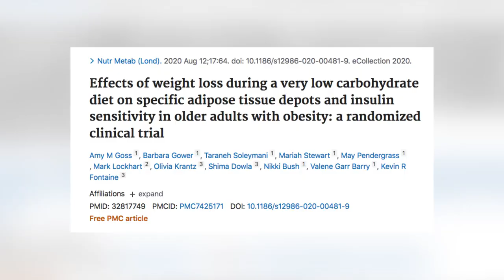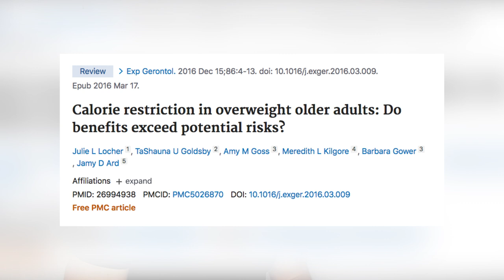Por Que Low-Carb E Cetogênica É A MELHOR Dieta Para Idosos | Senhor Tanquinho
Cada vez mais idosos estão acima do peso, obesos, e com problemas de saúde. Descubra o que este novo estudo mostrou ao colocar um grupo de idosos (de 60 a 75 anos) numa dieta low-carb / cetogênica por 8 semanas.

Assista até o final para ver os resultados!

* Conte com nossa ajuda para transformar sua alimentação *

* Mais informações sobre lowcarb e cetogenica para idosos *

É excelente que cada vez mais estudos sejam feitos para avaliar a low-carb e cetogênica em diversas populações.

Este aqui foi um estudo feito com pacientes obesos da terceira idade (homens e mulheres de 60 a 75 anos), e os separou em dois grupos.

O primeiro grupo fez uma dieta mais "tradicional", com 55% das calorias vindas dos carboidratos (25% das proteínas, e 20% das gorduras).

E o segundo grupo fez uma dieta cetogênica, em que mais de 65% das calorias vinha das gorduras, 25% das proteínas, e menos de 10% dos carboidratos).

Os velhinhos da dieta padrão perderam cerca de 2% do peso em 8 semanas - isto é, quem pesava 100kg, saiu do experimento pesando 98kg.

Agora, o grupo low-carb / cetogênico perdeu 9.7% - isto é, quem pesava 100kg saiu pesando cerca de 90kg. Ou seja: quase CINCO VEZES mais emagrecimento.

Além disso, o grupo baixo em carboidratos ainda
- eliminou mais gordura visceral (a gordura que fica ao redor dos órgaos, mais perigosa para a saúde),
- melhorou a sensibilidade a insulina (que ajuda a regular a glicose no sangue)
- melhorou o HDL (o chamado "colesterol bom");
- apresentou mais massa muscular (o que é importante especialmente na terceira idade, para prevenir quedas e acidentes),

Ou seja: a dieta cetogênica foi melhor para os idosos em TODOS os aspectos.

E isso é especialmente relevante hoje em dia: uma vez que a obesidade na terceira idade vem aumentando cada vez mais.

(Nos Estados Unidos, por exemplo, já chega a 35% da população.)

E apenas "restringir calorias" para a terceira não parece ser uma boa ideia: eles podem sofrer danos ao metabolismo e perder massa magra, o que acaba piorando a qualidade de vida.

Por isso, uma estratégia baixa em carboidratos (como as dietas low-carb e cetogênica - veja sobre as diferenças das duas ) pode ser uma solução para pessoas mais velhas recuperarem a saúde e perderem peso de maneira saudável.

Se você já passou dos "enta" (40, 50, 60, 70...) e quer transformar sua alimentação, te convidamos a participar do nosso programa Guia Dieta Cetogênica